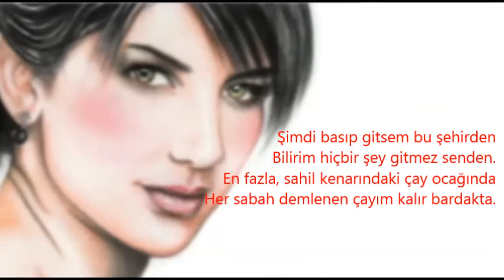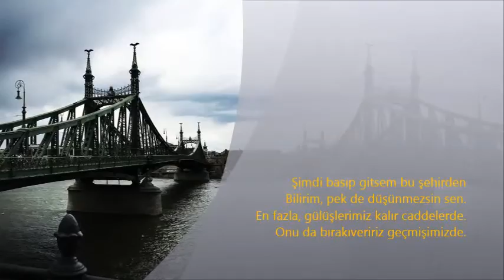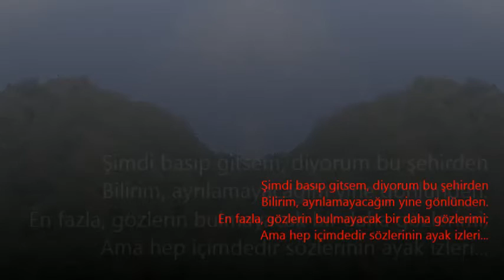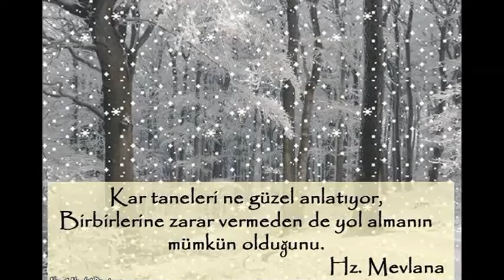Cemre OĞUZ - Basıp Gitsem Bu Şehirden şiiri